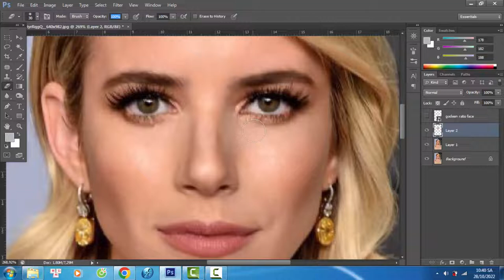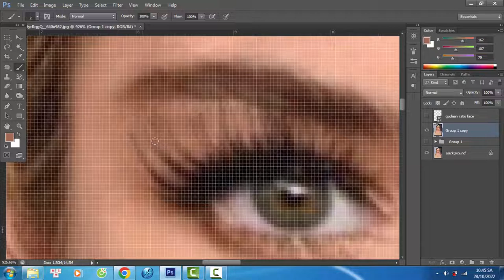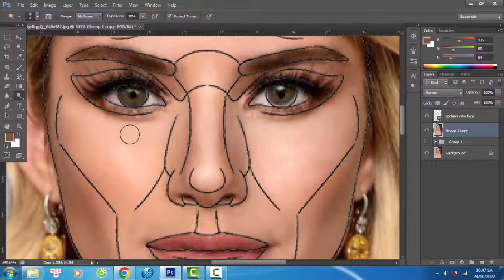Is Emma Roberts perfect? golden ratio face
Do you like Emma Roberts better before or after she is edited to fit the Photoshop Surgeon Perfection Mask?